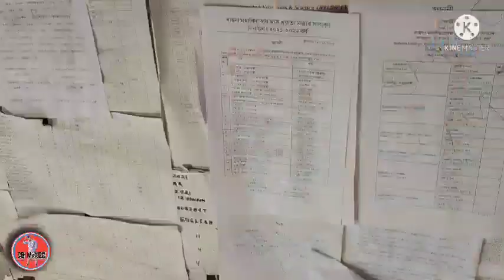College election DHAMAKA VLOG BAHONA COLLEGE.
only.copyright disclaimer under section 107 of the copyright act 1976,allowance is made for "fair use" for purposes such as criticism, comments,news reporting,teaching, scholarship and research.fair use is a fair permitted by copyright statute that might

.,. THANKS.
For. . . watching